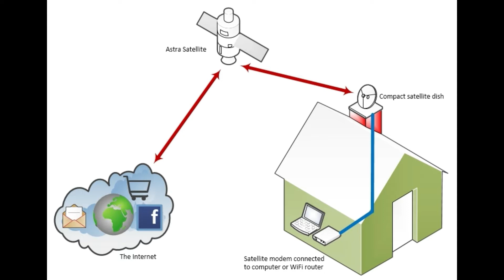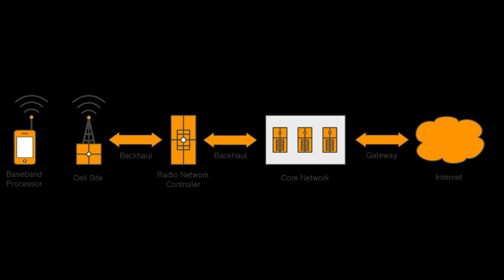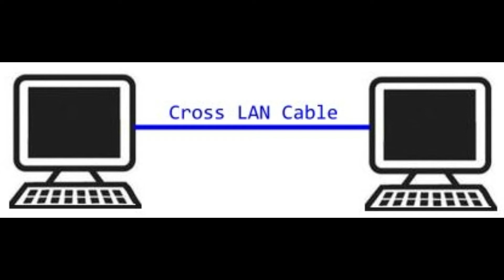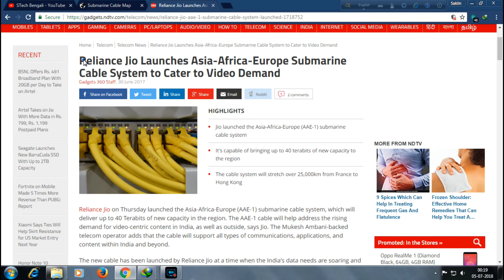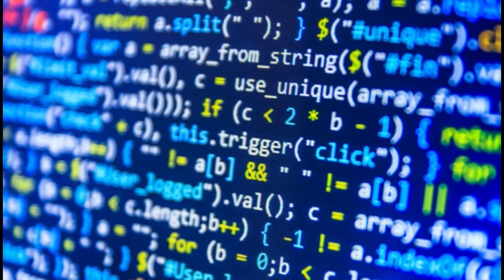How INTERNET Works via Cables in Bengali | Submarine Cables Map in INDIA 2018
Hello Friends.

Ey video ta Internet Ki vabe Work kora ebon optical fiber cables ki ? sata bakha kora6e. ki vabe ey internet a data guli ey cable gulir modediya vromon kora ebon ki vabe sonjok ghotay. tume eata o janta parbe 4G ki vabe work hoy. TATA Communication connects you using these cables in India. ey somosto bisoya Details acha ey video ta. janta hola video ta sob ta dakta hobe. video ta sob ta dakar pora bujta parbe. Asa kor6e video ta Tumer khub valo lagbe ebon notun kichu shikte parbe.

Queries Solved:
1) How Internet Works ?
2) Internet working using cables
3) Optical Fiber & Submarine Cables Map
4) Working of data packets
5) Internet kamon vabe chola
6) Who owns our internet or net
7)  Internet Service Provider in India: Reliance JIO, Tata Communication, Idea, Vodafone, Airtel,  Hathway, Den, SITI
8) Internet kamon ?